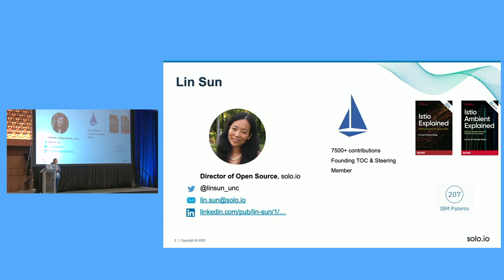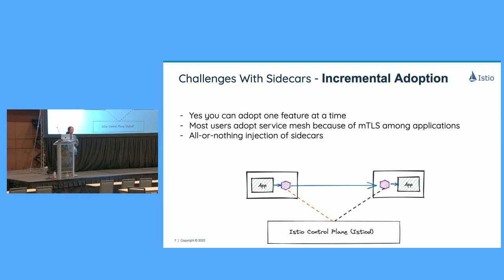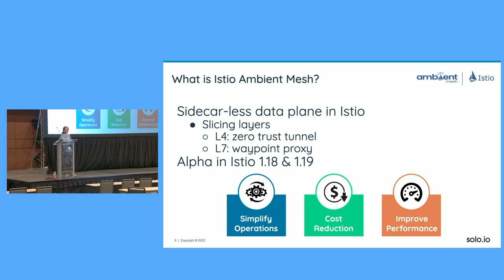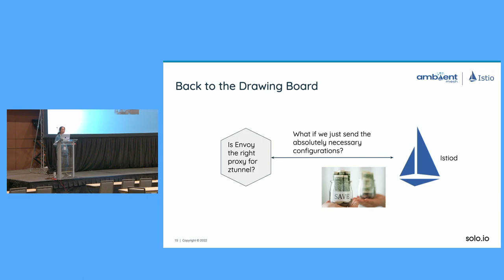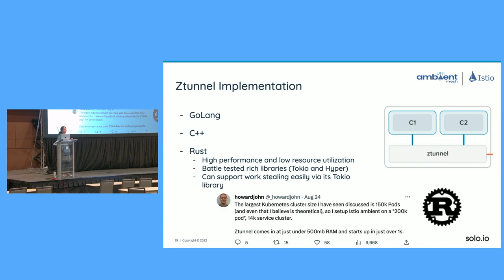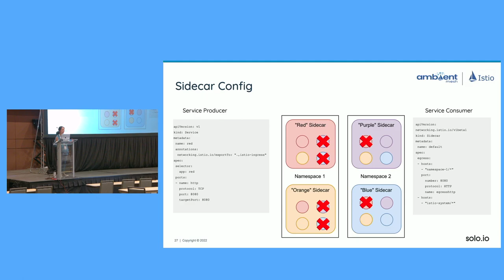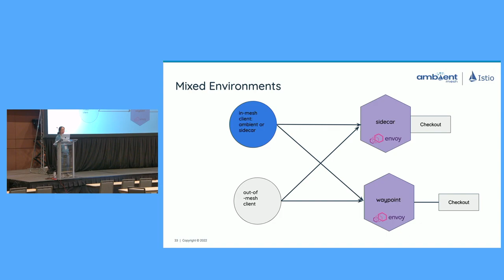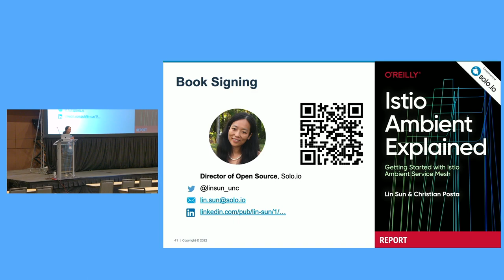ISTIO Ambient Service Made Easy - Lin Sun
Presented by Lin Sun - Solo.io

Title: Istio Ambient Service Mesh Made Easy
Abstract: Istio ambient mesh introduces a new sidecar-less data plane mode designed for simplified operations, broader application compatibility, and reduced infrastructure cost. Lin has worked closely with the Istio maintainers on defining and evolving Istio ambient mesh and its APIs from the beginning. Since the initial launch of ambient mesh in 2022, there have been significant simplifications to the ambient design: introducing a custom, lightweight, highly scalable Rust-based ztunnel in favor of the original Envoy-based one; much simplified xDS configuration from Istio control plane to ztunnel; eliminating the consumer-side waypoint proxy; removing the need for Sidecar resource for sidecar-less; explicitly binding authorization policies to waypoint proxies; and many more!

We will discuss the new exciting updates through live demos and explain why the changes were made during an architectural deep dive. As ambient mesh will be released as an alpha feature in Istio 1.18, you'll walk away knowing how to try Istio ambient mesh on your own and experience the simplification and benefits from the new architecture!